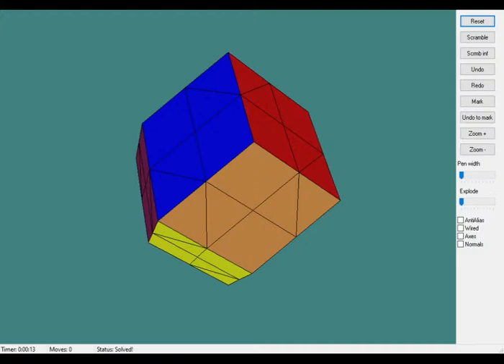Rua Tutorial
The Rua is a face-turning rhombic dodecahedron, and is structurally very similar to the Curvy Copter III.

1) Get the puzzle back into into it's dodecahedral shape intuitively. This shows how to flatten 2 pairs of petals

2) Permute the edges (3 colored pieces) intuitively.

4) Cycle the corners into their correct position using If you end up with 2 corners needing to be permuted, then you have a parity. To fix it, pick any face, rotate it 180, then go back to step (2) to rebuild the edges relative to this face.